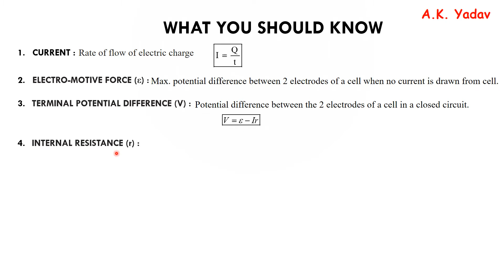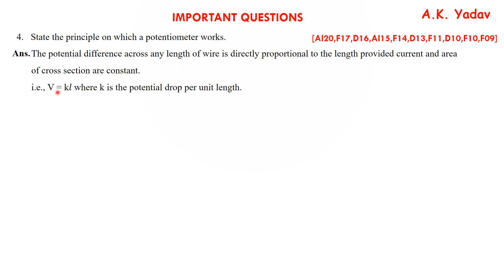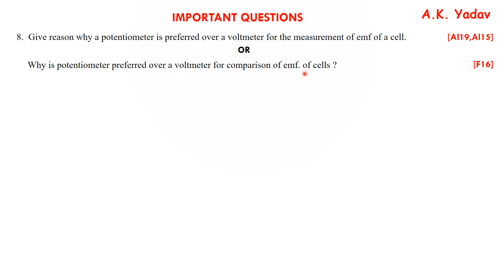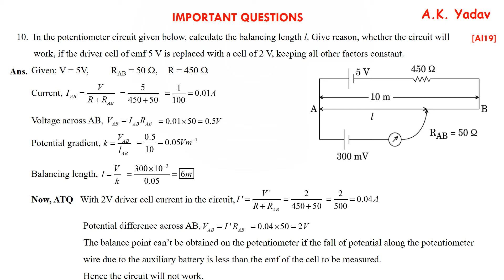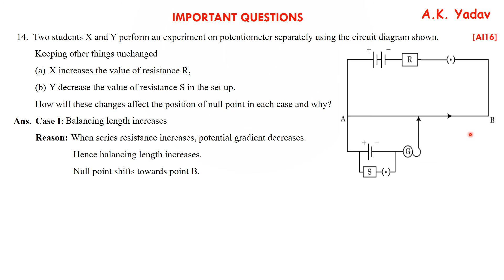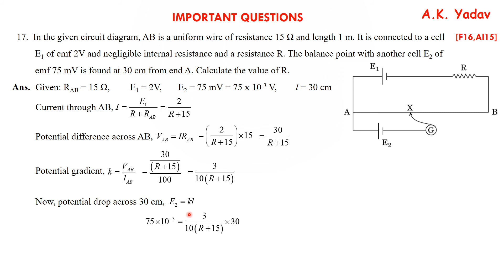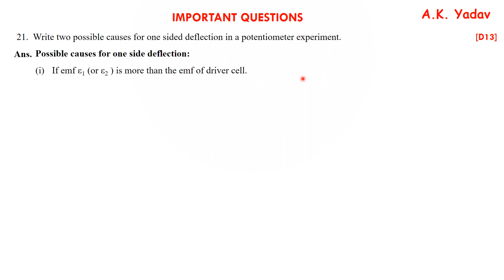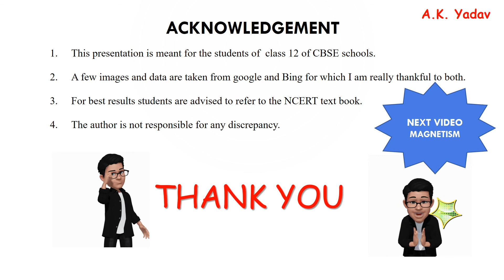Potentiometer board questions